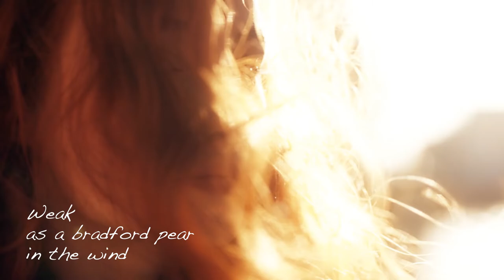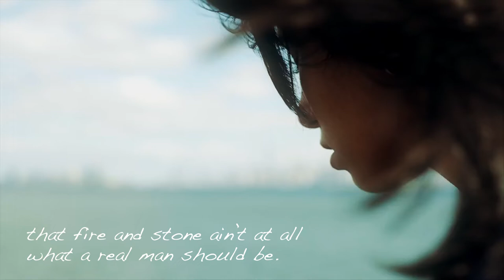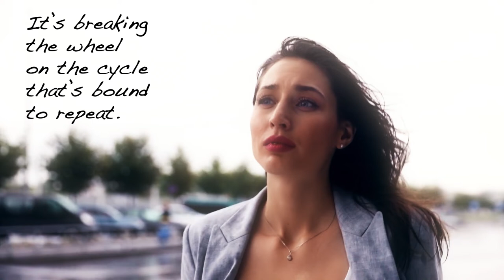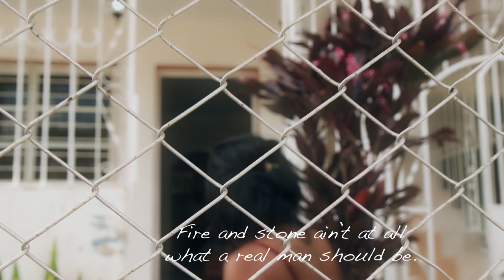Fire and Stone - by Devan - (lyric video)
Hey Everyone, I'm excited to announce the release of my new music video FIRE AND STONE! Thank you Kyle Ham for your talent in editing this video to make it look its best. With your help we can spread the message and increase the awareness of Domestic Violence. The National Domestic Violence Hotline can help victims and survivors of domestic violence.

Song written by Devan Yanik
Video edited by Kyle Ham